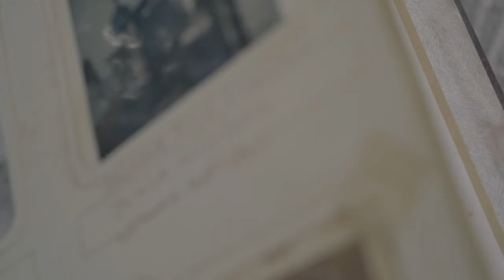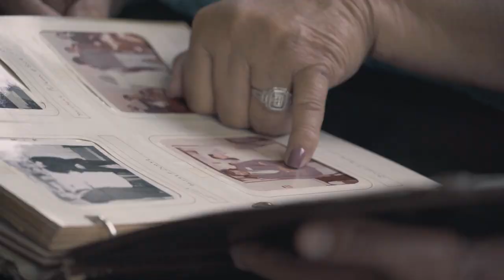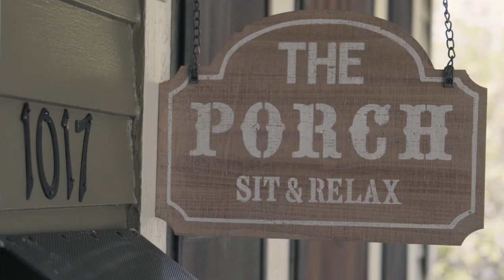Conversations with Chief: A Living Breathing Culture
In the second episode, Chief Gary Batton visits the Choctaw Cultural Center and discusses the rich culture of the Choctaw people, a culture that evolved from strong and resilient ancestors.